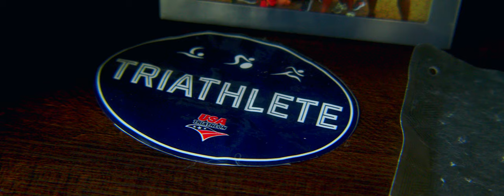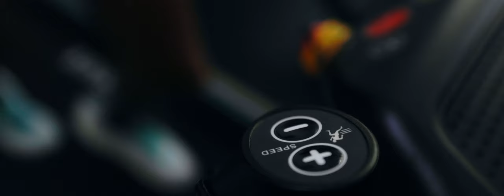Humans of HOKA: Sika Henry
What does it take to become the first? When Sika Henry committed to earning her pro status in IRONMAN, she was tackling one of the greatest challenges in sport. And in the process, she made history as the first ever female African American professional triathlete. Our latest HumansOfHOKA film tells her story.